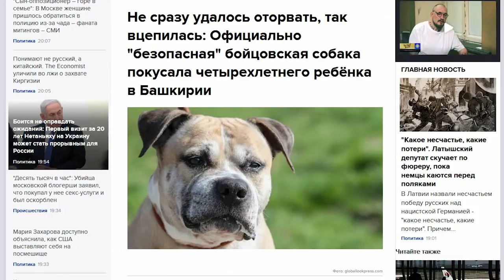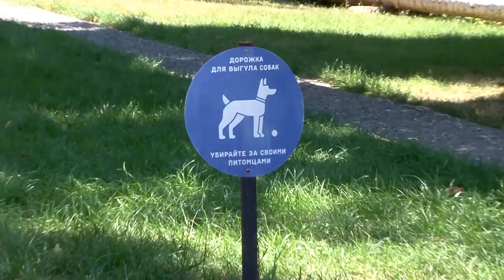Саратовские псарни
На сегодняшний день в единственном в Саратове пункте временной передержки бездомных собак содержится порядка 130 питомцев.

Обязанности по их отлову в областном центре возложены на МБУ "Дорстрой". По словам сотрудников предприятия, сейчас пункт переполнен.

Этой теме посвящен сюжет, подготовленный "TVSAR" (проект ИА "Взгляд-инфо").